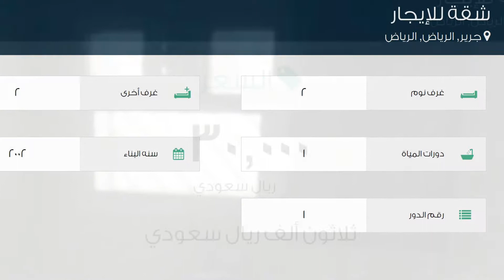شقة للإيجار في شارع جرير, حي جرير, مدينة الرياض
تفاصيل العرض:-

رقم: 1866869

ميزات:-

2 الغرف, 2 غرف أخرى, 1 عدد دورات المياه, 1 رقم الدور, 2002 سنة البناء, سكني, تجاري, صالة